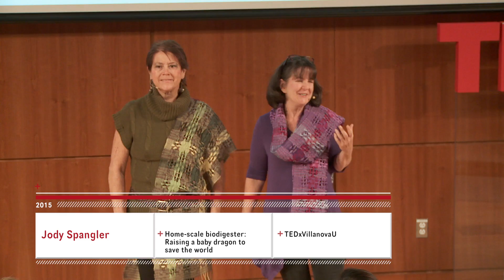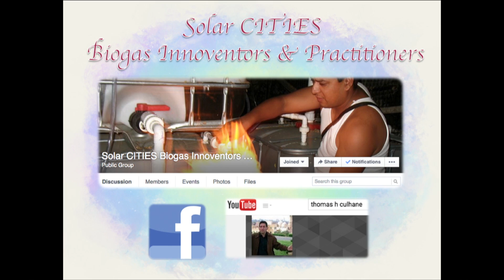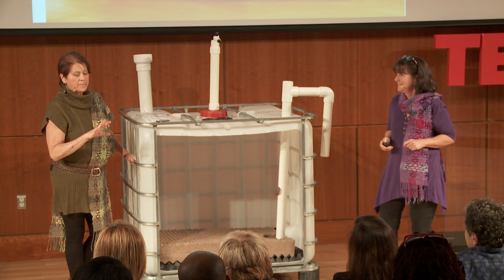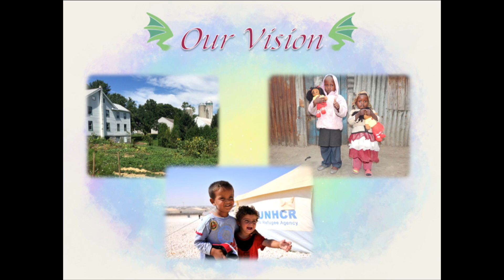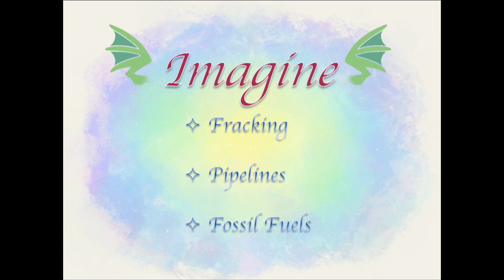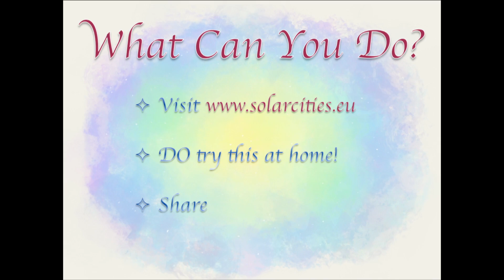Home-Scale Biodigester | Janice Kelsey & Jody Spangler | TEDxVillanovaU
Equating a biodigester to an heroic baby dragon, Janice Kelsey and Jody Spangler of Solar CITIES, Inc. will give a simple explanation of biodigestion and how to build a Solar CITIES Design IBC Tank Biodigester to produce cooking fuel and fertilizer using manure and food waste.  This team believes through combining the technologies of vertical aeroponics and biodigestion to create an ecosystem we can empower women and others by offering energy independence and entrepreneurial opportunities, improve sanitation through on site manure and waste management, and bring an end to carbon related deaths and deforestation.

Janice Kelsey is a mom to many, an educator, and is currently working in the field of vertical aeroponic food growing.  She is Co-Founder and Board Member (VP) for the U.S. non-profit Solar CITIES, Inc. and has been an active volunteer in Girl Scouts, Boys Scouts, Venture Crew and 4-H.  She is currently a member of the Chester County Women’s Commission.  Janice is active in bringing together a network of eco-minded individuals.  Recently earning her International Permaculture Design Certification, she specializes in small-scale biodigestion.  She offers hands-on workshops in aeroponics, biogas and a variety of other topics.

First and foremost, Jody is the mom of many boys.  Also a Board Member (Treasurer) for the U.S. non-profit Solar CITIES, Inc., Jody is also a Personal Chef by trade, a gardener by necessity, a master composter, and a homesteader raising Miniature Jersey and Dexter Cows.  She is a lifetime volunteer with 4-H, Chester County Dairy Promotion and Ludwig’s Corner Fire Company.  Her homestead was the recipient of the very first Solar CITIES 10m3 Biodigester in the United States, which is currently being used for manure management.  Her homestead, Windy Hill Farms, is open to eco-tourism and workshops.